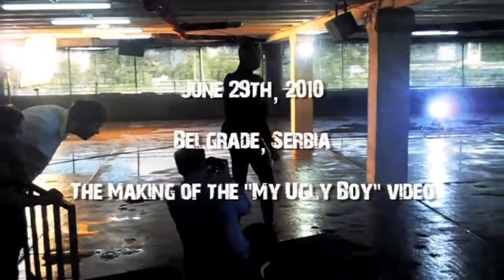SKUNK ANANSIE "WONDERLUSTRE" OFFICIAL TRAILER PART 2 OF 2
Skunk Anansie during the filming of the first video "My Ugly Boy" and in rare images live during the Wonderlustre tour.